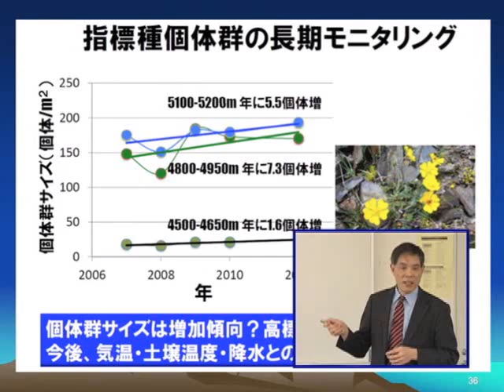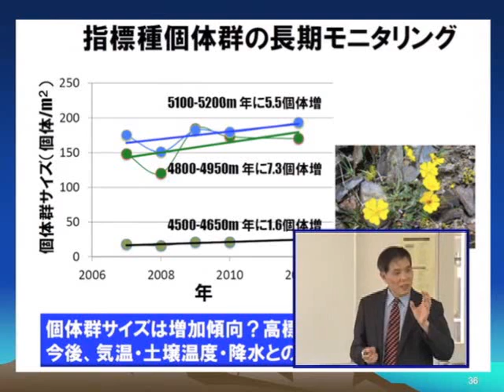「指標種個体群の長期モニタリング」 環境科学特別講座 #23 ピックアップ[2]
【環境科学特別講座#23】 東アジアの草原から温暖化を考える
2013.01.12　国立環境研究所　生物・生態系環境研究センター

上智大学・国立環境研究所の連携講座「環境科学特別講座－研究最前線からの報告」を録画・編集したものです。（講師の所属・職名は、講義を行った当時のものです。）

【ビデオライブラリ】 環境科学特別講座－研究最前線からの報告－